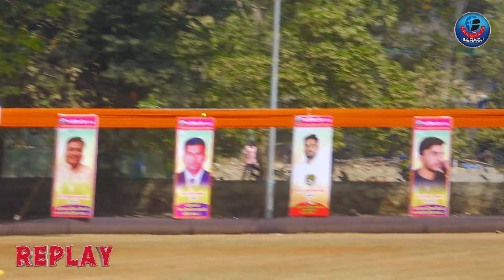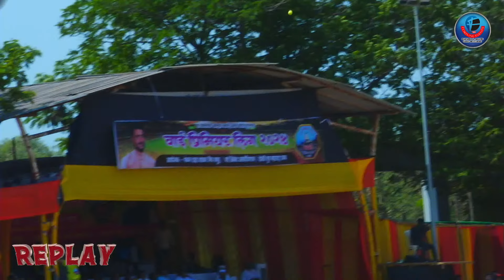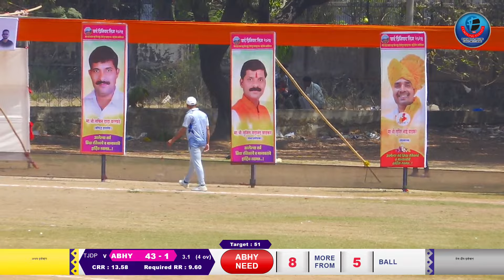तेज दीप इलेव्हन vs अभय इलेव्हन | वाई प्रिमियर लीग - २०२४ | पर्व ६